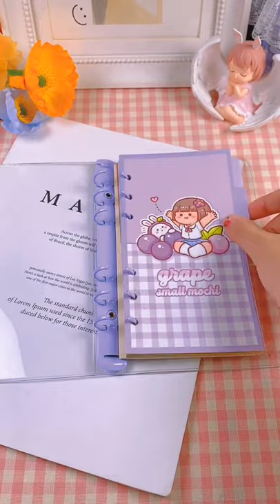Essential set for hand account